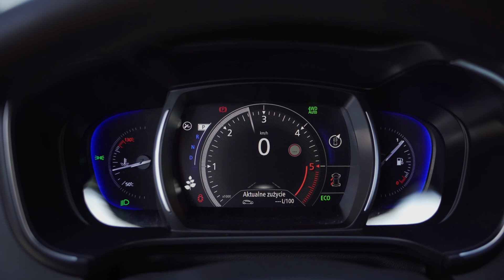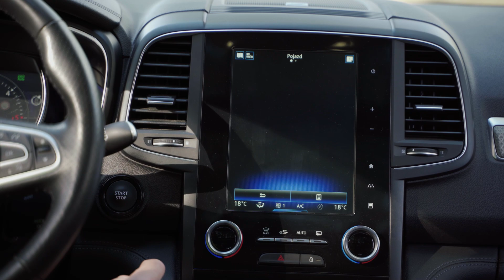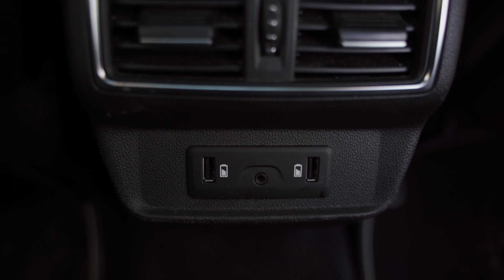Renault Koleos Initiale Paris Blue dCi 190 X-Tronic 4x4 TEST. Czy poradzi sobie w terenie?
Test i jazda próbna samochodem Renault Koleos w topowej wersji Initiale Paris z silnikiem Diesla 2.0 190KM oraz napędem na 4 koła. Konkurent do Skoda Kodiaq, Volkswagen Tiguan, Toyota Rav-4, Kia Sorento czy Peugeot 5008. Postanowiliśmy sprawdzić go w średnim terenie, czyli miejscu, w którym będzie bywać niezwykle rzadko. To bardzo uniwersalny samochód do miasta oraz w trasę. Co wybierasz? SUVa, Crossovera czy jednak klasycznie limuzyna z segmentu D lub Hatchback z segmentu C? W teście zebrałem dla was najważniejsze wrażenia z jazdy, wady oraz zalety prezentowanego modelu. A czy Ciebie przekonują SUVy i Crossovery? Zapraszam na test !^^

KUPUJESZ NOWY SAMOCHÓD? CHCESZ DOSTAĆ OFERTĘ NA PREZENTOWANY MODEL?

Fot: Carolewski.pl/

Konfiguracja prezentowanego modelu:

INITIALE PARIS BLUE DCI 190 X-TRONIC 4WD

- System kontroli bezpiecznej odległości oraz aktywny regulator prędkości
- System multimedialny R-LINK 2 z ekranem dotykowym 8,7” z nagłośnieniem Bose® Surround Sound System z 12 głośnikami oraz funkcją Active Noise Cancelling (aktywna redukcja szumów)
- Tapicerka skórzana Nappa w kolorze czarnym (beżowoszara w opcji bezpłatnej)
- Zagłówki przednie typu Relaks
- Fotele przednie z regulacją elektryczną, podgrzewane, z funkcją wentylacji, manualną regulacją długości siedziska, fotel kierowcy z elektryczną regulacją podparcia lędźwiowego, masażem i pamięcią ustawień
- Szyby boczne klejone
- Elektrycznie i bezdotykowo otwierana klapa bagażnika
- Oznakowanie INITIALE PARIS
- Obręcze kół ze stopu metali lekkich 19”, wzór INITIALE PARIS

Opcje:
- Dach panoramiczny, elektrycznie otwierany w części przedniej  4 500 zł
- PAKIET ZIMOWY IP: podgrzewana szyba przednia, podgrzewana kierownica,
podgrzewane fotele boczne w 2. rzędzie   2 000 zł
- Lakier metalizowany Czerwony Millesime   2 600 zł

Cena całkowita:  185 000 zł